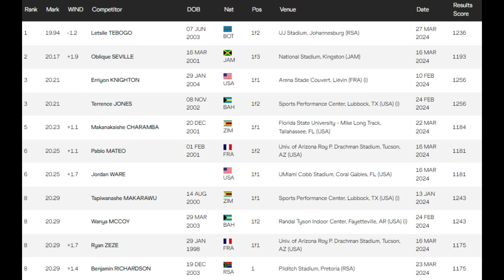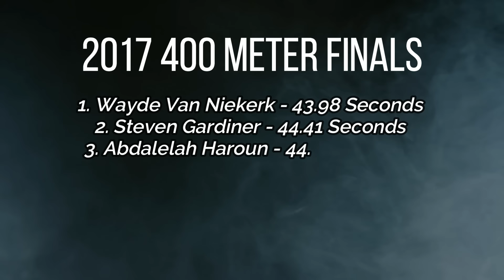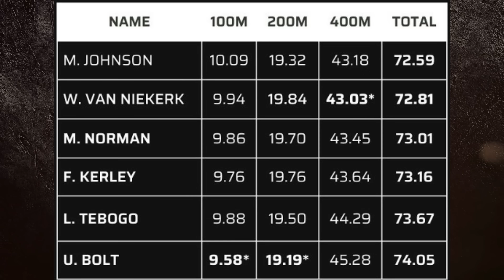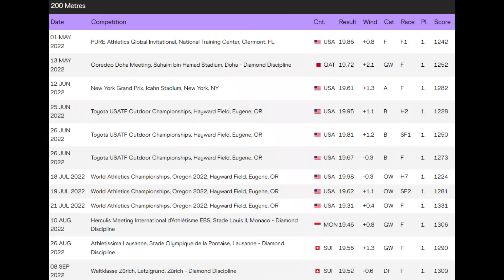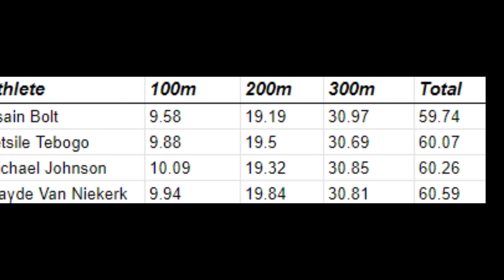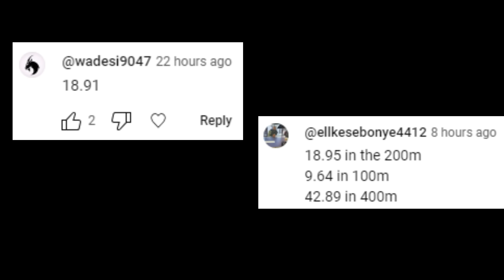NOAH LYLES VS. LETSILE TEBOGO! || 2024 Men's 200 Meter Dash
This will be a clash to remember!